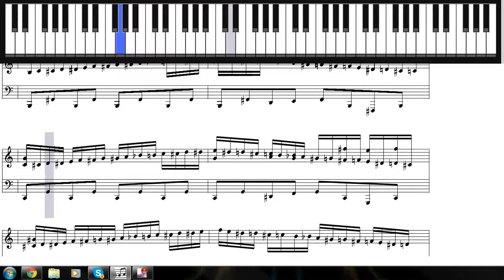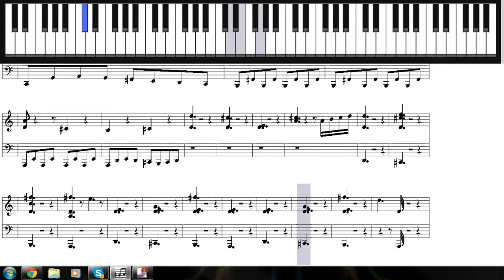Pokemon Battle Theme Sheet Music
created with Noteblock studio, exported as midi then converted to PDF.
Difficulty 10/10 Extremely Hard
composing in noteblock studio took 25 hrs (over a period of 10 days)
export to midi 20 minutes
then export to PDF sheet music 2 hours
video export of conversion process 4 hours.
application for conversion  midisheetmusic 2.5